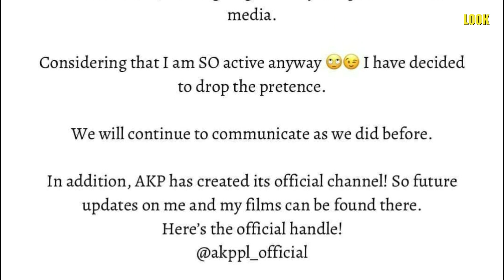The Bollywood Talk with Saba Khan Rahi | Bollywood Week #34 | Look Media